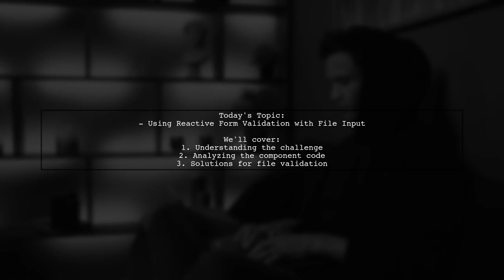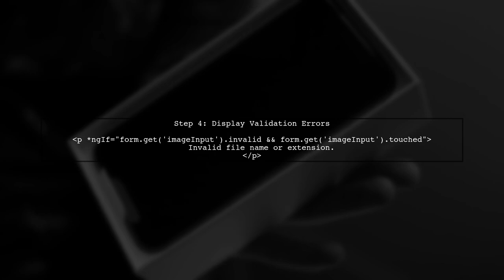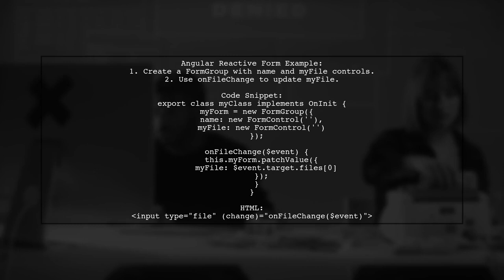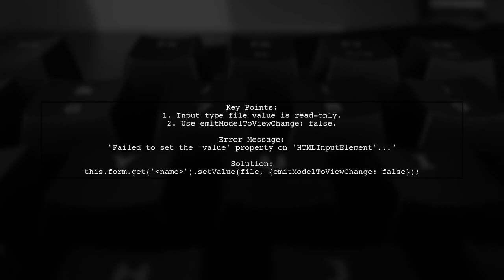Angular Reactive Form Validation for File Input: A Complete Guide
In this comprehensive guide, we delve into the intricacies of Angular Reactive Form validation specifically for file inputs. Whether you're building a dynamic web application or enhancing user experience, understanding how to effectively validate file uploads is crucial. Join us as we explore best practices, common pitfalls, and step-by-step implementations to ensure your forms are both robust and user-friendly.

Today's Topic: Angular Reactive Form Validation for File Input: A Complete Guide

Related to